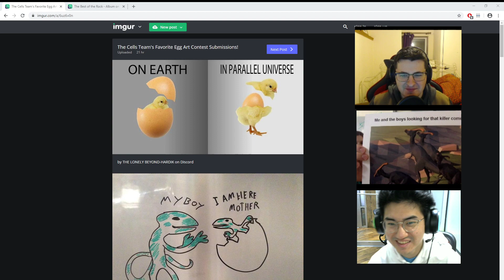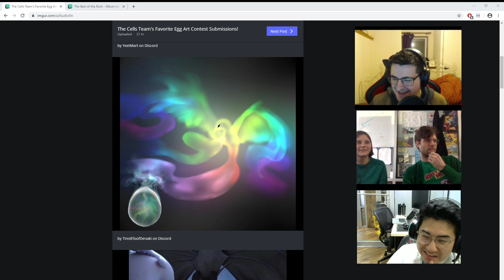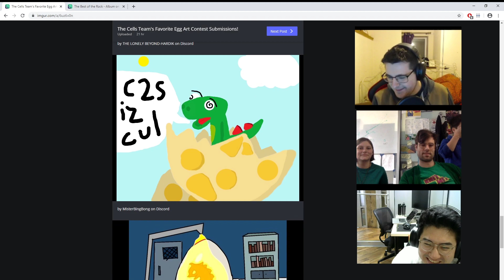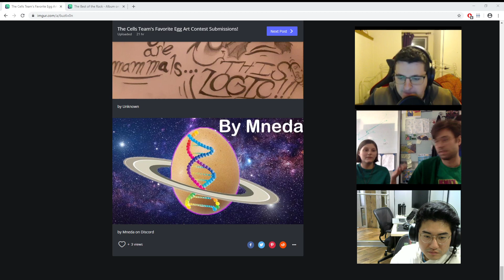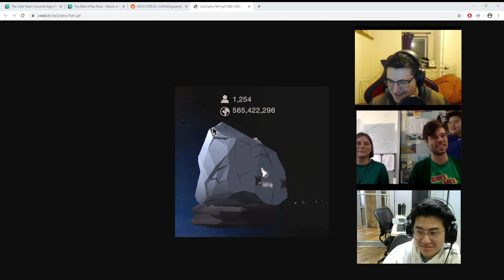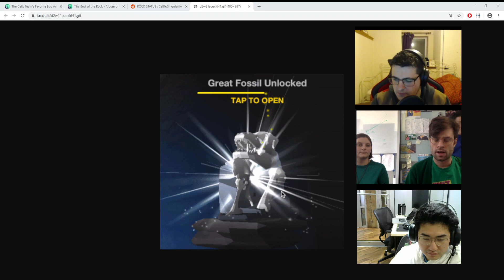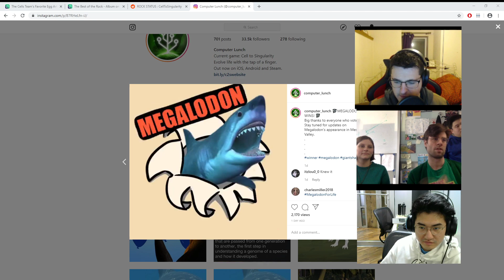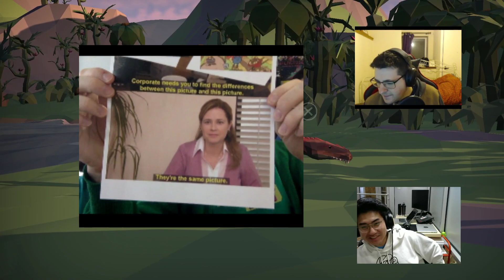Cell to Singularity stream + Egg Art Contest + Dinosaur fossil rock